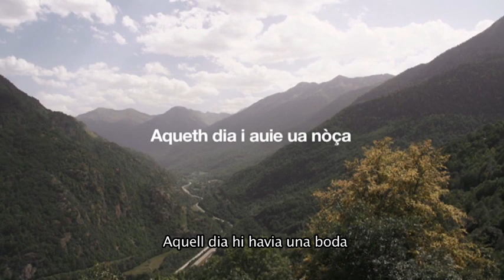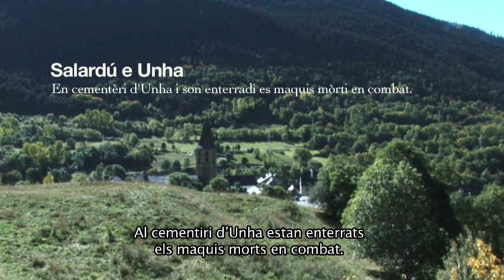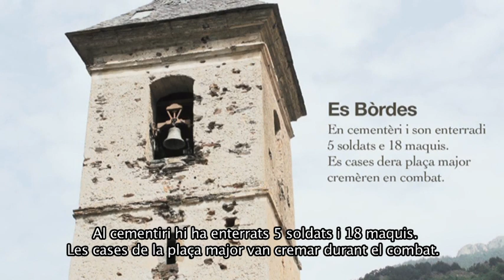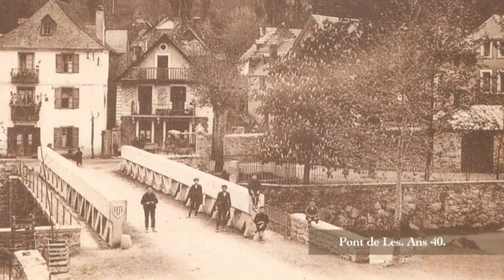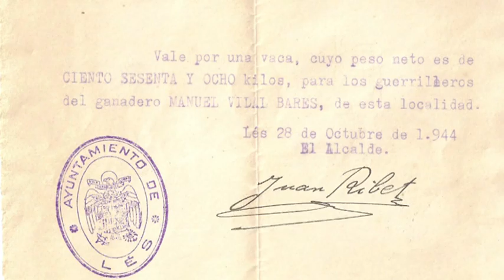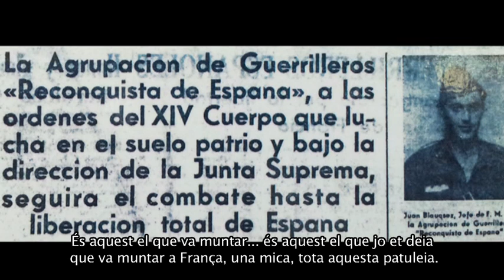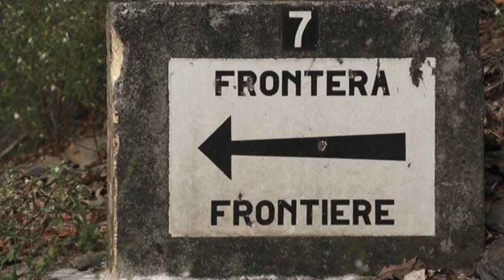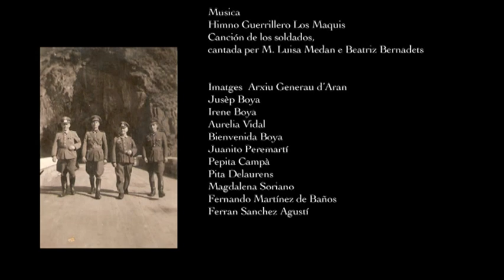Aqueth dia i auie ua nòça: era arribada des maquis en Aran (2014)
Record, a través de les veus de persones que els van viure de primera mà, dels fets del 19 d’octubre de 1944, en què un grup de maquis exiliats a França van entrar a la Val d’Aran amb l’objectiu d’acabar amb el règim de Franco. Una aventura que només va durar onze dies i que es va conéixer com a “Operació Reconquesta d’Espanya”.

Idioma original: occità, català, castellà
Subtítols: català